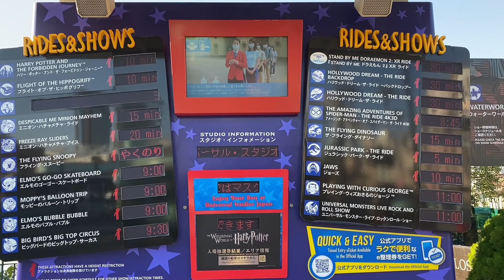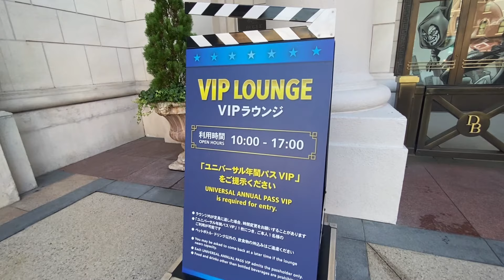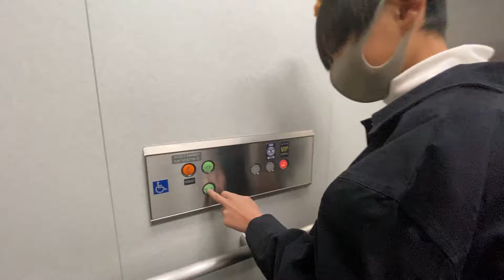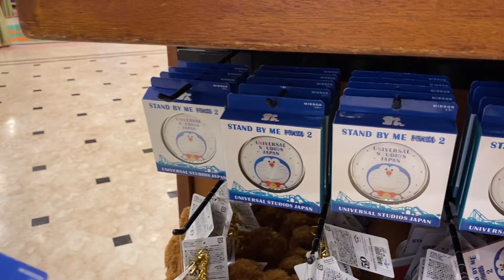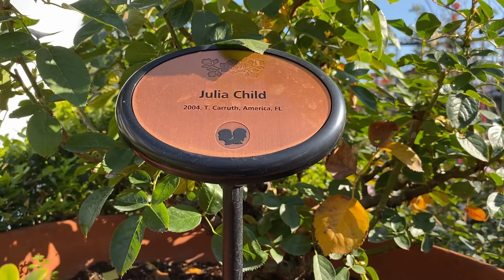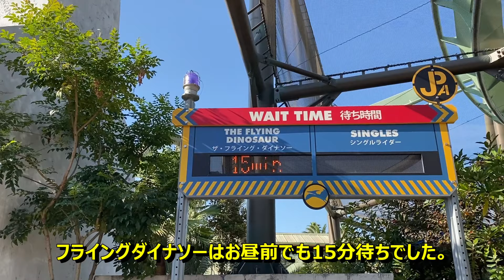【USJ】イオン貸切翌日の ユニバーサル・スタジオ・ジャパン 2020年12月5日 / UNIVERSAL STUDIOS JAPAN Saturday, December 5, 2020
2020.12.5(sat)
仕事の関係でインパする用事がありましたので、午前中だけですがパーク内の様子です。
12/15まで出来る限り不要不急の外出自粛要請が出ていますので、次回の撮影は未定です。
（仕事の関係でインパする際は出来る限り撮影します）